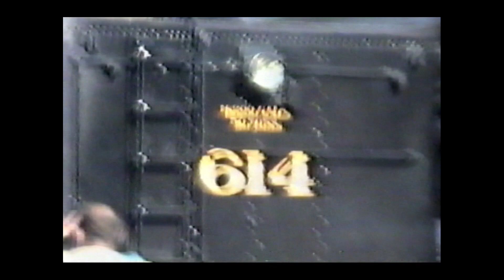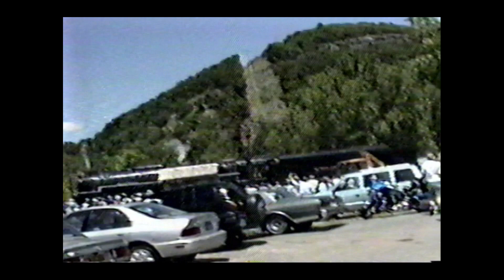Steam Locomotive June 15, 1997 C&O 614 Port Jervis, NY Turntable and Rail Action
This VHS Video was taken on Fathers Day 1997. Shows lots of action at Port Jervis, NY. Lots of steam action and even a locomotive turn around on a turntable. They really knew how to have fun back then... Hope you enjoy this!